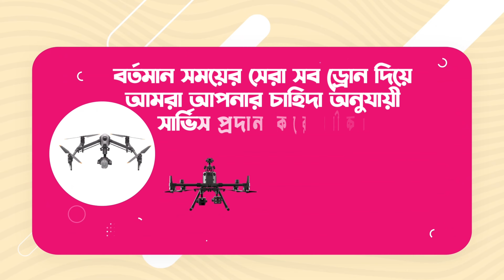চকরিয়া রেল ষ্টেশন প্রস্তুত। চালু হয়ে যাবে ঢাকা -কক্সবাজার রুটে ট্রেন চলাচল 🤗